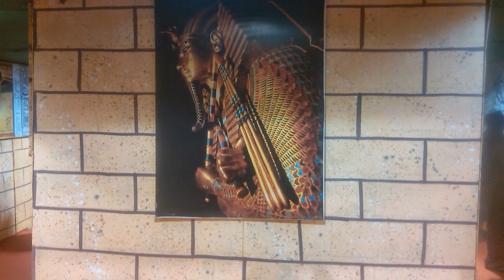Chennai Exhibition 2014 - Kandasamy College Ground - Anna nagar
Chennai Exhibition 2014 - Kandasamy College Ground - Anna nagar roundana, Chennai. Adult Fee - Rs. 40 , Children Fee - Rs. 20. Open Time: 4:30 PM to 10:30 PM